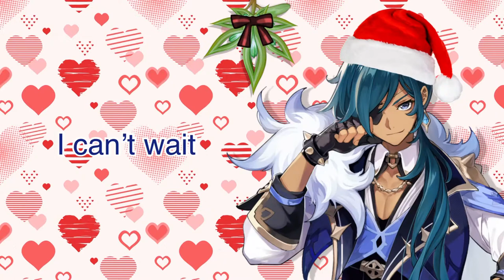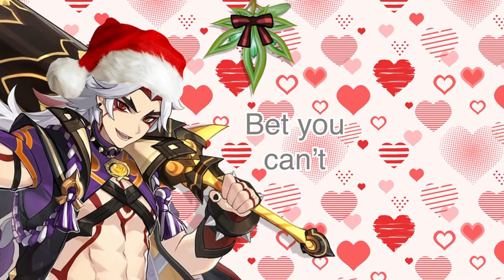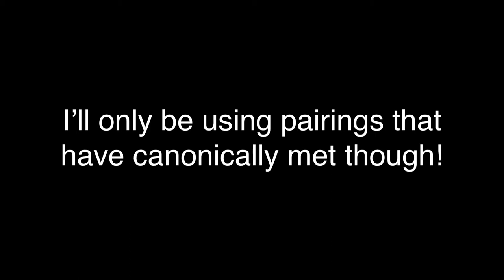Genshin Impact ships in a nutshell [Christmas Special]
This is kinda rushed tbh ._.